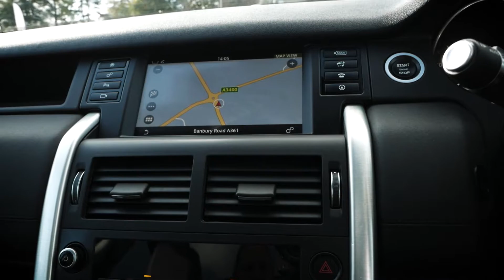Land Rover Discovery Sport